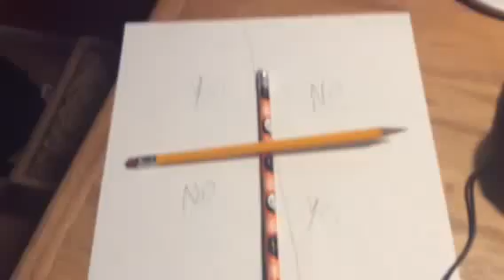Should I do The Charlie Charlie challenge